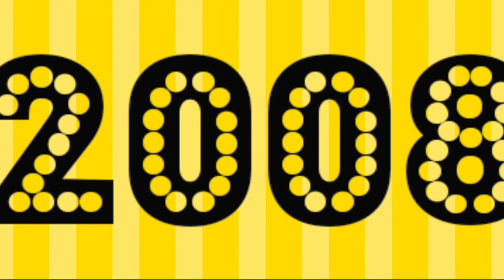Most expensive IPL player every season | IPL auction most expensive players